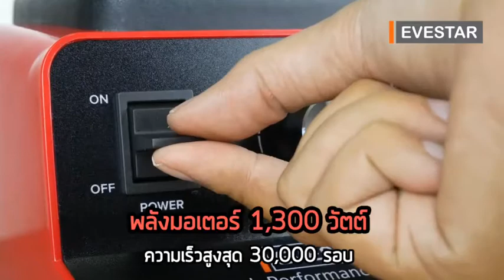เครื่องปั่นน้ำผลไม้เพื่อการค้า อีฟสตาร์ EBD-20C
🍀️สนใจสินค้า ซื้อที่ 🏠่ร้านบรบือโทรทัศน์ 4แยกสถานีตำรวจอ.บรบือ จ.มหาสารคาม
📞โทรและไลน์ 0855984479, 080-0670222, 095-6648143
🌸🎀🚛 บริการจัดส่งทั่วประเทศ สนใจทักมาได้เลยจ้า 😍🎀🌸

🛒ชอปปิ้ง สินค้าทางออนไลน์🛒

เครื่องปั่นน้ำผลไม้อเนกประสงค์ เครื่องปั่นน้ำผลไม้มอเตอร์เกรดอุตสาหกรรม เครื่องทำสมูทตี้ แบบมืออาชีพกำลังไฟฟ้าสูง
- ความจุสูงสุดของโถปั่น 2 ลิตร
-ความยาวของสายไฟ 1.5 เมตร
- ใบมีดสเตนเลส 6 ชิ้น แบบหมุน คมกริบ ไม่เป็นสนิม
- โถพลาสติกพร้อมมือจับ ทำจากพัสดุ PC เกรดดี โดยผ่านกระบวนการให้ความร้อนสูง จึงทนต่อการสึกหรอ แตกหักจากการกระแทก
- แรงดัไฟฟ้าขนาด 220 วัตต์ 50/60เฮิรตซ์
- มอเตอร์แข็งแรงทนทาน ความเร็วสูงสุด 27,000 รอบต่อนาที
- มีระบบสวิตซป้องกันการใช้งาน Safety Switch Buttom เครื่องจะไม่ทำงานถ้าผู้ใช้วางโถไม่ตรงตำแหน่ง
-มีสวิตซ์รีเซ็ตมอเตอร์ ป้องกันกระแส/อุณหภูมิเกิน หากเครื่องทำงานหนักจนเกินไป ทำให้มอเตอร์เกิดความร้อนสูง หากเกิน 105 องศาเซลเซียส เครื่องจะตัดการทำงานทันที
-ขนาดสินค้า กว้าง*ลึก*สูง : 22*20*55 เชนติเมตร

วีธิการใช้โถปั่น

1.ตรวจสอบให้แน่ใจว่า ปุ่มการทำงานของเครื่อง อยู่ในตำแหน่งปิดOFF ใส่ส่วนผสมที่ต้องการปั่นลงในโถปั่นและปิดฝา
2.วางโถปั่นลงบนฐานมอร์เตอร์(ควรตรวจสอบให้แน่ใว่าวงแหวนยางอยู่ในตำแหน่งที่ถูกต้อง)
3.เสียบปลั๊ก(ตรวจสอบสวิตช์ว่า อยู่ตำแหน่ง OFF ทุกครั้งก่อนเสียบปลั๊ก)
4.กดปุ่มเปิดเครื่อง ON(ในแต่ละครั้งของการใช้งาน ไม่ควรใช้งานต่อเนื่องนานเกินไป ควรหยุพักเครื่องอย่างน้อย 2 นาที ก่อนเริ่มใช้งานครั้งต่อไป
5.กดปุ่มปิดเครื่อง OFFหลังใช้งานเสร็จทุกครั้ง แล้วดึงปลั๊กออก โดยจั๊บที่หัวปลั๊ก ไม่ควรดึงที่สายไฟ

1.ไม่่ควรใส่อาหารที่ต้องการบดและของที่ไม่มีน้ำ เช่น เนื้อสัตว์ ปลา กระเทียม หรือถั่วในปริมาณเกินกว่า 1/3 ของความจุของโถ และไม่ควรปั่นนานเกิน2 นาที สำหรับโถปั่น เนื่องจาก จะทำให้ข้อต่อเฟือง ทำงานหนักกว่าปรกติ ทำให้เกิดอุณหภูมิสูงและไหม้ได้
2.ห้ามจุ่มหรือแช่ฐานมอร์เตอร์ในน้ำ
3.ห้ามถอดหรือประกอบโกในขณะที่เครื่องกำลังถูกใช้งาน
4.ตรวจสอบให้แน่ใจว่า ปุ่มทำงานของเครื่องอยู่ในตำแหน่งปิด(OFF)
5.หากสายไฟชำรุด เพื่อความปลอดภัย ควรติดต่อศูนย์บริการชาร์ปใกล้บ้านท่าน เพื่อตรวจสอบและเปลี่ยนสายไฟ

เงื่อนไขการรับประกัน
1.บริษัทรับประกันชิ้นส่วนต่างๆรวมทั้งข้อผิดพลาดที่เกิดจากการผลิตเป็นเวลา 1 ปี นับจากวันที่ทำการซื้อขายตามที่ระบุไว้ในใบเสร็จรับเงิน
2. การรับประกันมีผลต่อเมื่อเกิดการชำรุดจากความผิดพลาดจากมาตรฐานการผลิตหรือจากความบกพร่องของชิ้นส่วนในระหว่างประกัน
3.การรับประกันไม่มีผลบังคับความเสียหายที่เกิดขึ้นเนื่องจากการใช้ผิดวิธี อุบัติเหตุ สัตว์และแมลง ภัยธรรมชาต ซ่อมโดยบุคคลที่ไม่มีความชำนาญ หรือใช้ในภาพกระแสไฟฟ้าไม่ปกติ เป็นต้น
4. การรับประกันนี้ไม่รวมถึงค่าพาหนะ หรือค่าใช้จ่ายในการบริการนอกสถานที่
5. บัตรรับประกันนี้มีผลบังคับใช้เฉพาะในประเทศไทยเท่านั้น